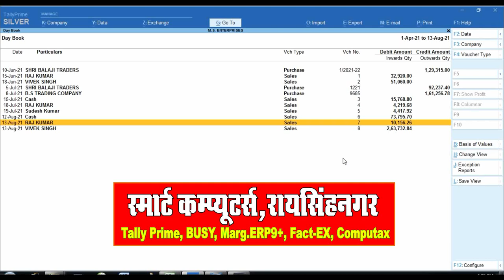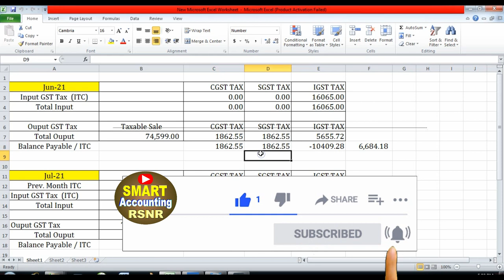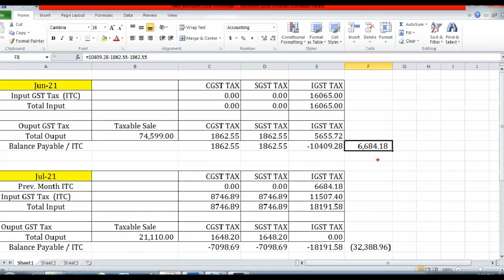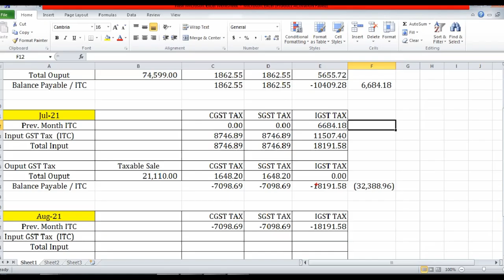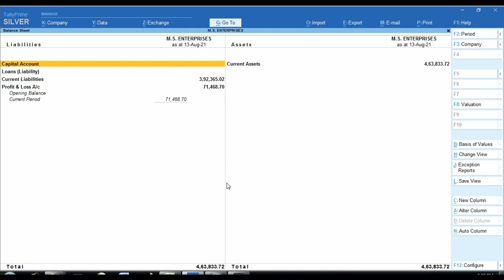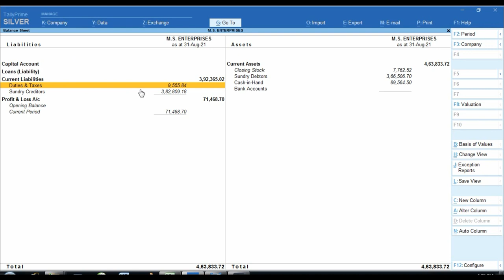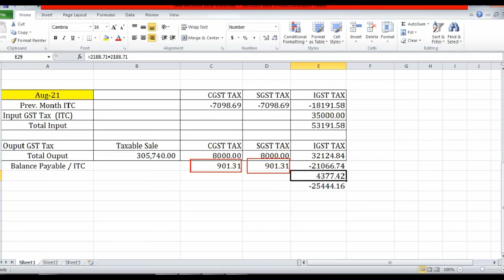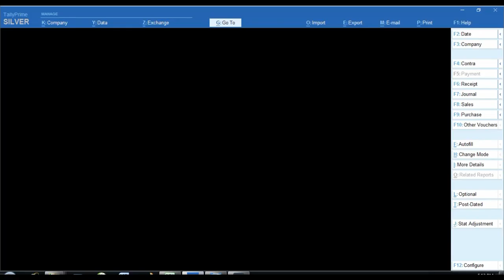CGST SGST AND IGST TAX Utilized Entry in Tally Prime | GST Tax Monthly Setoff Entry in Tally Prime